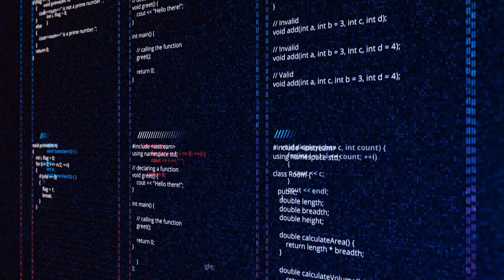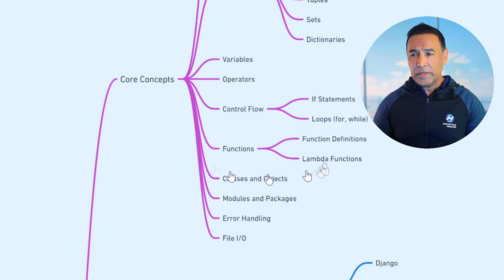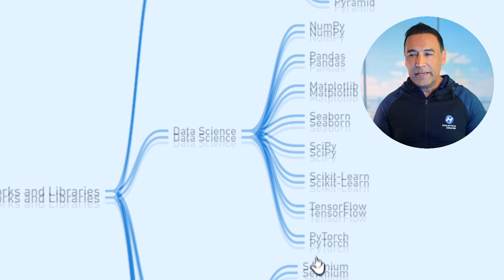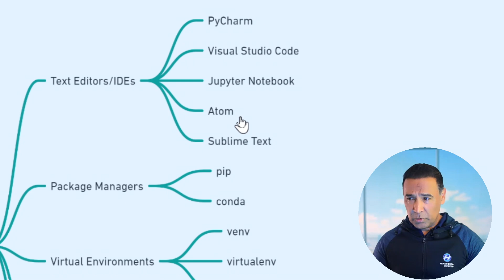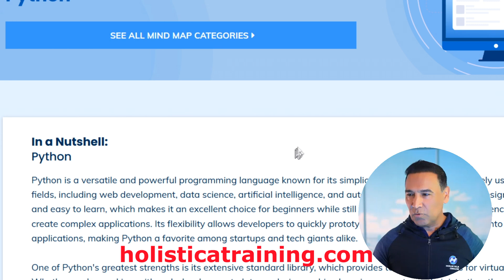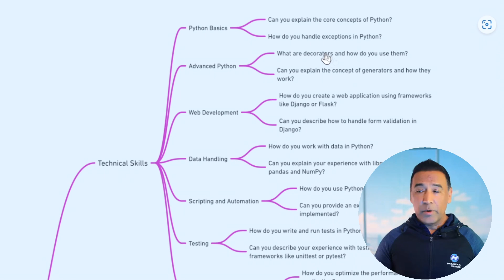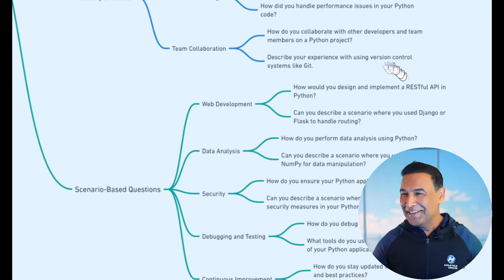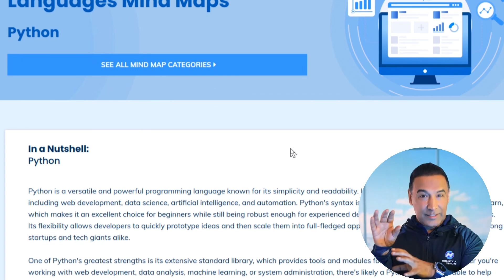Expert Reveals Python Developers Recruitment SECRETS (mind map walkthrough)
Here Ayub Shaikh takes you through how to interview and impress candidates and clients who are involved in the Python Recruitment process.

Invest in yourself and join our training academy. Get trained up and become a Certified Tech Recruiter

00:00 - Introduction to Python
Overview of Python's popularity and importance in tech recruitment.
00:20 - Python’s Flexibility and Versatility
Why Python is favored for its simplicity and power.
00:49 - Python Syntax and Real-World Use
How Python is used beyond education and into professional environments.
01:05 - Python’s Application in Web Development and AI
Explaining how Python supports web development, AI, and machine learning.
01:27 - Python’s Open-Source Community
Importance of Python’s evolving nature and community contributions.
02:18 - Key Python Frameworks for Tech Recruiters
Differentiating between frameworks for web development (Django, Flask) and data science (Numpy, TensorFlow).
02:54 - Contextual Use of Python in Recruitment
Importance of understanding the environment where Python is being used.
03:40 - Python in Automation and System Admin
Applications of Python in DevOps, system administration, and testing tools like Selenium.
04:07 - Python in Game Development
How Python is used in the gaming environment through Pygame.
04:39 - Python Tools and Testing Frameworks
Introduction to Jupyter Notebooks, Atom, and Python’s testing frameworks like Pytest.
05:19 - Interviewing Python Developers
Tips for recruiters on how to interview Python developers and what to focus on.
07:25 - Scenario-Based Interview Questions
Understanding how developers use Python frameworks and tools in real projects.
08:45 - Using Mind Maps for Recruitment Conversations
Advice on using mind maps for client and candidate discussions in recruitment.
09:50 - Closing Remarks and Mind Map Library

millionaire recruiter